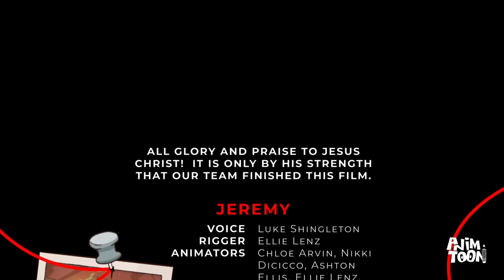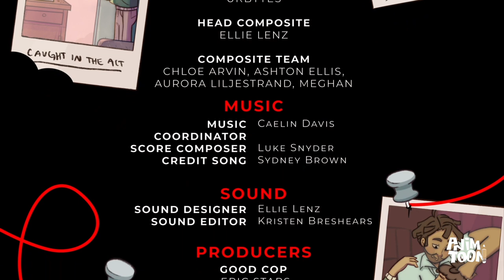"The End" | 2022 Short Film by Meghan Urbytes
The world may be over, but Jeremy's film making dreams are not!
Armed with a battery powered camcorder and unending optimism, Jeremy believes he has been destined to create the greatest and, quite possibly, last documentary of all time. He is humanity's last hope, and he wears the mantle bravely.
Meanwhile, Jeremy’s friends drag him into an adventure of their own: trekking into the remains of The Real World to harvest a van full of eight and a half hour energy drinks.

Social Medias of other artists who worked on film:
Ellie Lenz - @ellie_a_lenz: technical director and production manager, head of backgrounds, rigger, animator, concept artist, sound design, compositer
Chloe Arvin -@cuallos: head of animation, head of storyboards, animator, compositer, concept artist
Destiny Mosby - @destiny.doodlez: animator, prop designer
Sarah Harrison - @sarahfaithsketches: background artist
Ashton Ellis- @ art.of.ash: background artist, compositer
Aurora Liljestrand - @joyjitterz: animator, prop designer, compositer
Kristen Breshears - @yours__trooly: background artist, sound mixer
Nathan Tinnell: animator
Nicki DiCicco: animator
Caelin Davis - @you__en: music coordinator and prop designer
Julia Hill - @dragon._.paint: concept artist, storyboard artist
Grace Kwock - @angrymuffinstudio: concept artist, storyboard artist

VOICE CAST
Luke Shingleton - @luke_of_toastland
Falon Danita - @author_after_dawn
Sam Dabbs - @sam.dabbs
Nathan Mann - @natemann

MUSICIANS
Luke Snyder
Sydney Brown

2.2 MILLION DOLLARS IN INVESTMENT
4, 589 INVESTORS